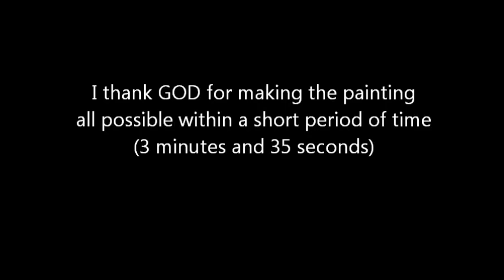THE HERO - Live Painting to the Music of HERO by Abandon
Painting live on stage to the music of HERO by Abandon during the KB Dance Network's Annual Dance Recital last May 10, 2013.